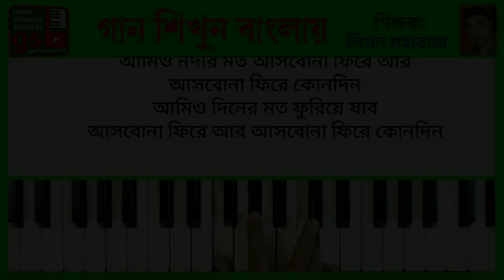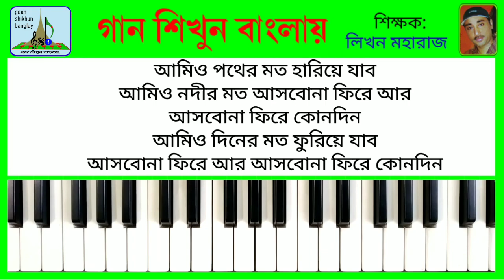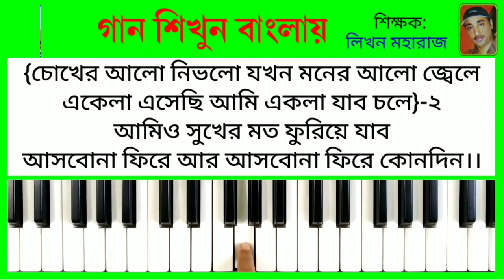Amio Pather Mato Hariye Jabo | আমিও পথের মত হারিয়ে যাব | Harmonium tutorial | হারমোনিয়াম শিক্ষা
আমিও পথের মত হারিয়ে যাব।
শিল্পী: হেমন্ত মুখোপাধ্যায়।
হারমোনিয়াম শিক্ষা।